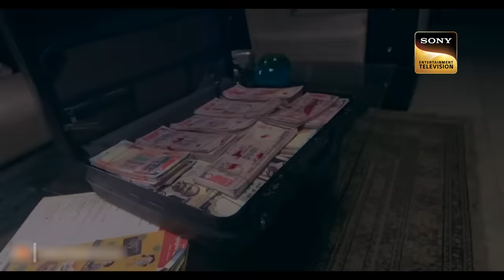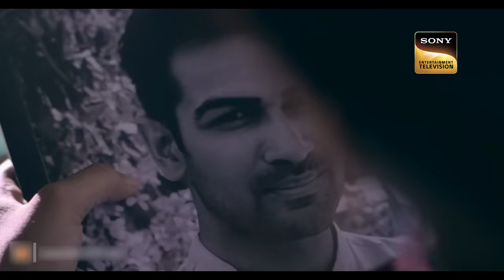एक Haunted House में भूत ने की एक Lady की Soul Trap | Aahat | Haunted Nights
Rahul's boss suggests a house for him and it turns out to be haunted where the soul of a dead child of his boss roams freely. Ultimately the soul punishes the second wife of the boss who was responsible for the misdeeds.

Show Name: Aahat Season 6
Ep.: 48
Cast: Karan Oberoi, Ved Thapar, Phalguni Parekh
Producer: B. P. Singh, Pradeep Uppoor